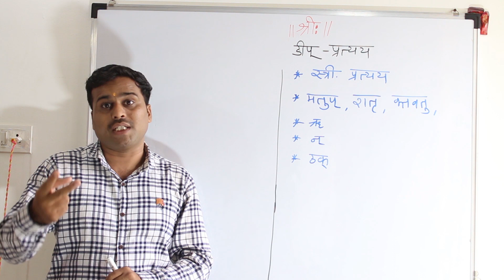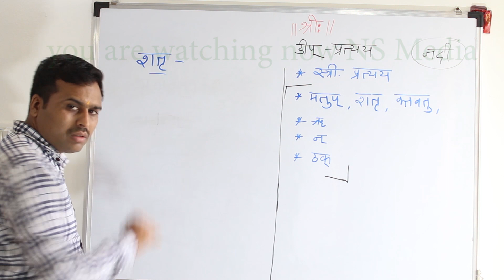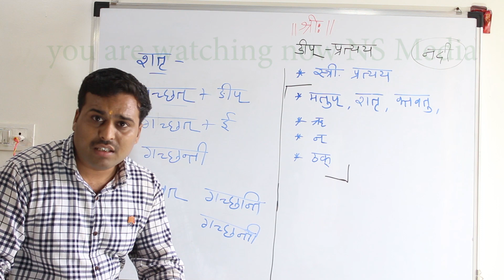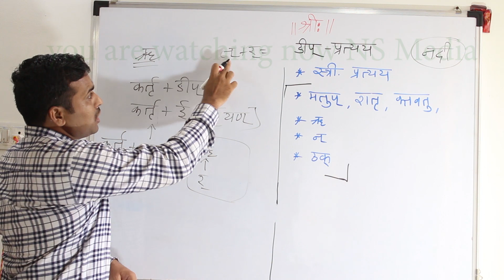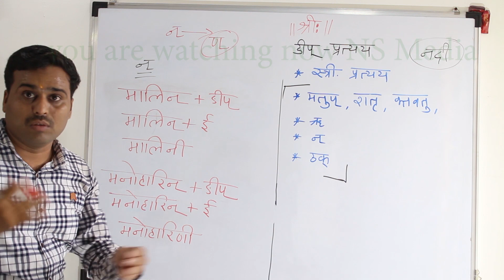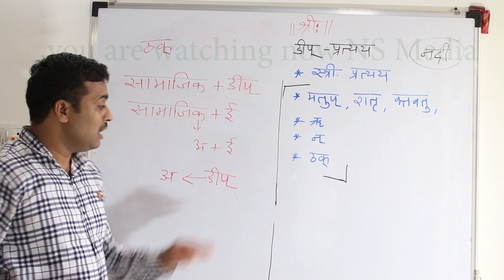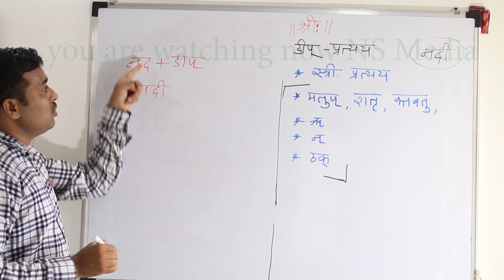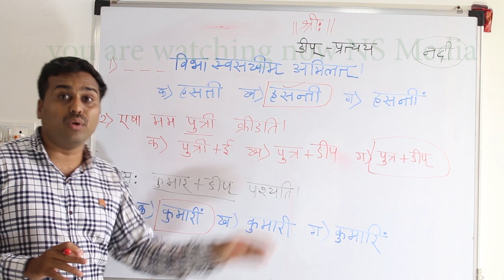gip pratyay in sanskrit / ङीप् प्रत्यय 10th class sanskrit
यहाँ से आगे आने वाले सभी व्हिडिओ में हम you are watching now NS Media इस तरह का वाक्य समाविष्ट कर रहें है क्योंकि कुछ लोग हमारे व्हिडिओ चुराकर रिअपलोड कर रहे हैं।